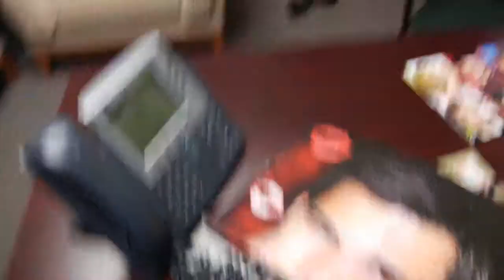Barbara, Benji, and His Royal Glouchesterness